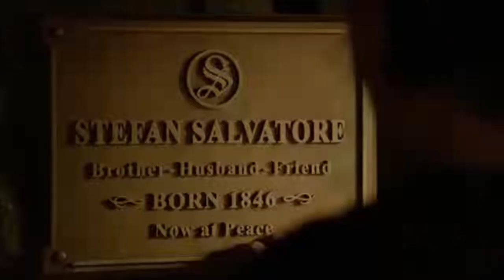The Vampire Diaries / See you again